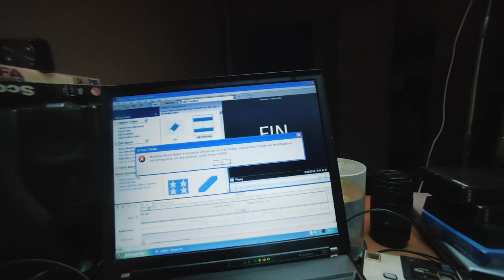J'AI PERDU MON FILM // Challenge créatif 2024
😱 J’AI PERDU MON FILM !

🔥 7 JOURS POUR RÉALISER UN FILM DE 7MIN MAXIMUM, À PARTIR D’UN MAKING-OF🔥